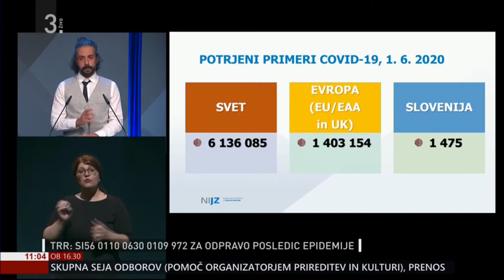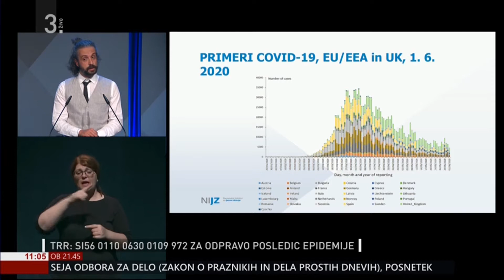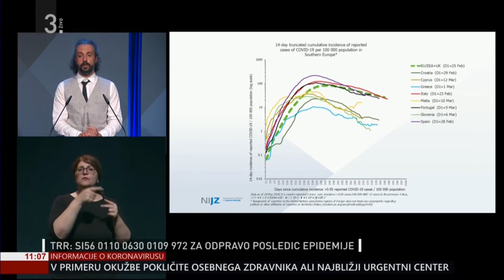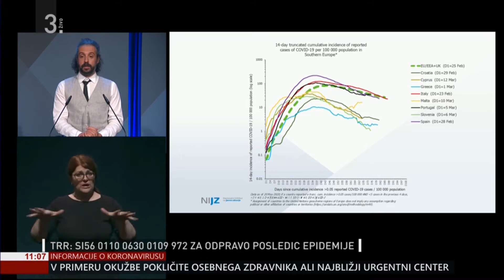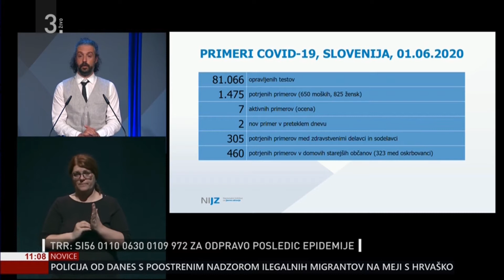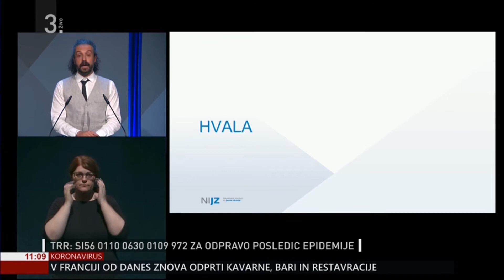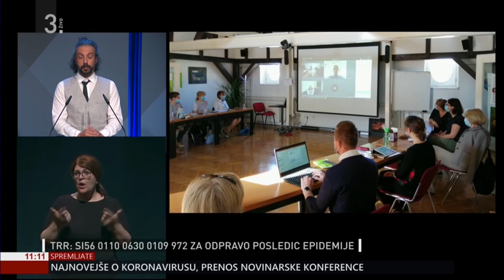Aktualno: Epidemiološka slika koronavirusa v Sloveniji (03.06.2020)